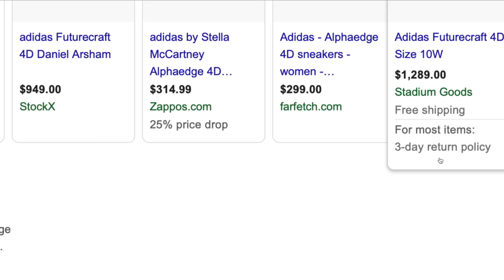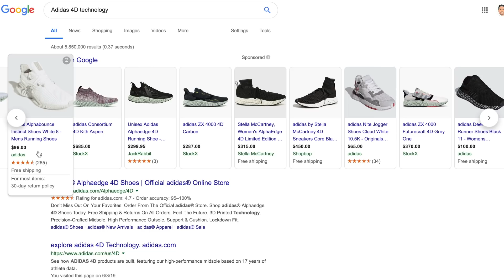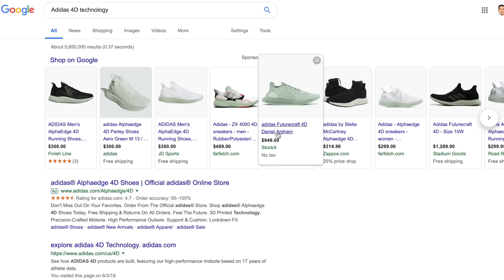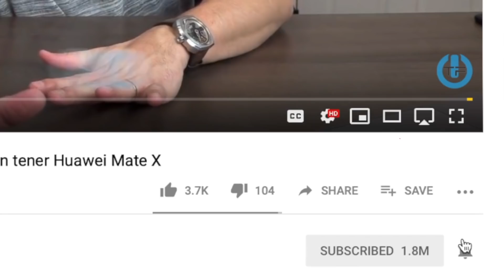Las Zapatillas hechas en 3D - Adidas AlphaEdge 4D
Hoy vamos con unas zapatillas futuristas, con tecnología 4D trabajadas en 3D con 20,000 conexiones entre cada tira para mayor confort y estabilidad del usuario, realmente algo diferente que Adidas ha estado trabajando por varios años presentándonos una nueva generación de estas zapatillas.  Interesados les dejo el enlace.

Dejar en claro que él link del producto es de afiliado cualquier compra que se haga por medio de ese link un % es compartido a Tecnofanatico, para su crecimiento y desarrollo.